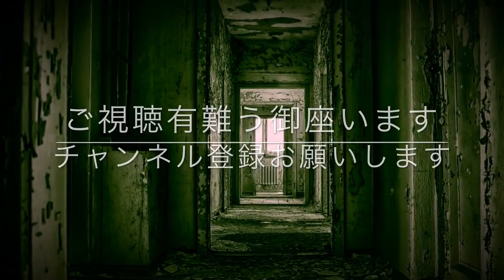【怖い話・都市伝説・怪談朗読】「つかまれる/ひまわりetc」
怪談「つかまれる/ひまわりetc」をお送りします。